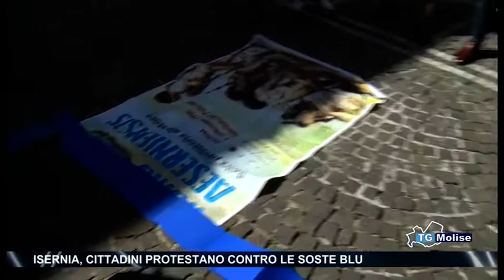Isernia, cittadini protestano contro le soste blu